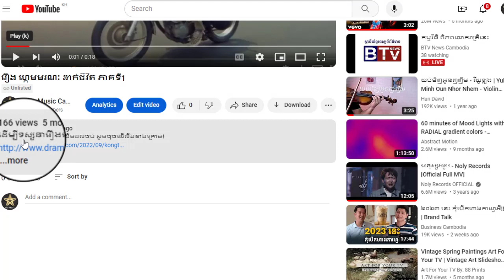រឿង ហ្គេមមរណៈ ដាក់ជីវិត ភាគទី14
ដើម្បីទស្សនារឿងនេះពីដើមដល់ចប់ សូមចុចលើលីងខាងក្រោម៖

សូមអរគុណ